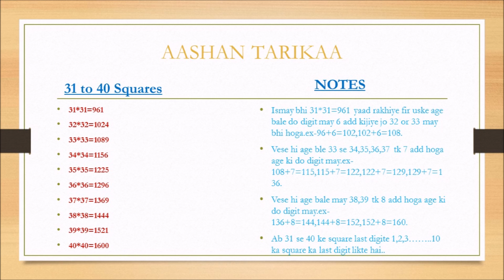AASHAN TARIKAA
AASHAN TRIKAA NAMASKAR DOSTO AJ NAYA VIDEO SQUARE KA HI KYUKI JB TK PURI TRHA SQURE NA AA JAYE AGE KESE JAYA JAYE...